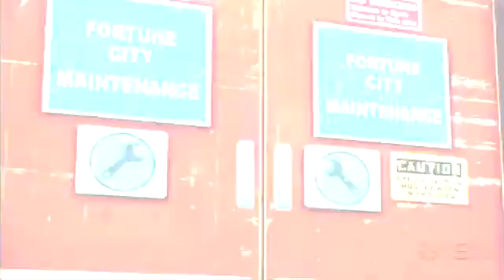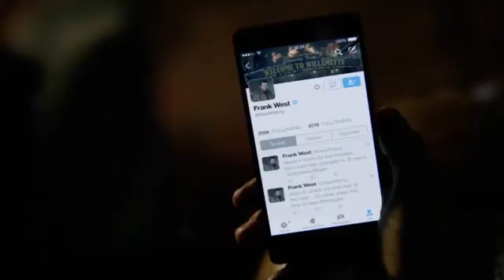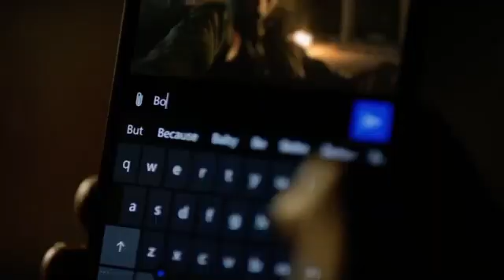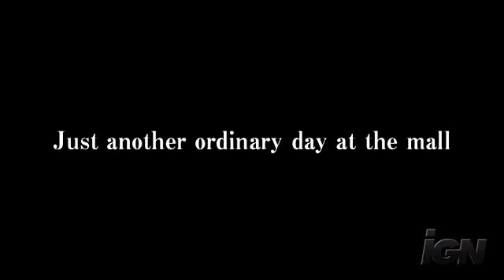ALL DEAD RISING TRALIERS COMPILATION MUST WATCH